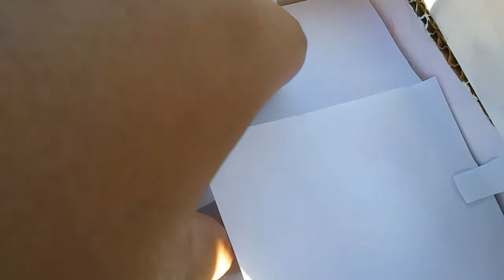FoodMaxx Supermarket Store model (Final Part)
I finally finished my whole FoodMaxx, I wanted this video to be special, so I did it outside. I hope you enjoy the video.